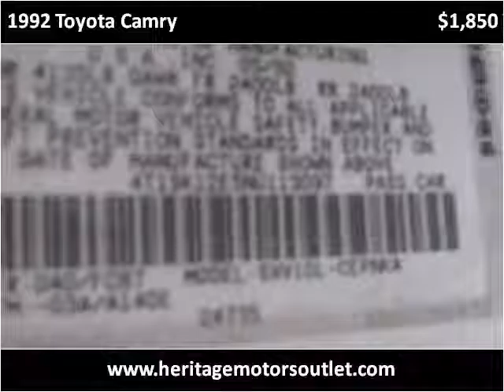1992 Toyota Camry Used Cars Case Grande AZ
This 1992 Toyota Camry is available from Heritage Motors Outlet.